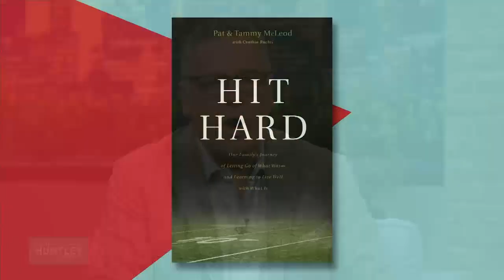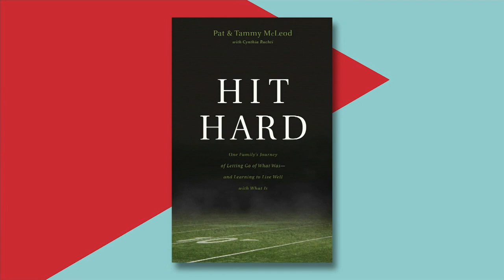Ambiguous Loss / PAT AND TAMMY MCLEOD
Life hit Pat and Tammy McLeod hard when their son Zach collapsed on a high school football field; he had sustained a severe brain injury.  Greg Musselman chats with the couple to talk about a concept called ambiguous loss--when someone has changed considerably following an accident or illness, but in some ways is still the same person.